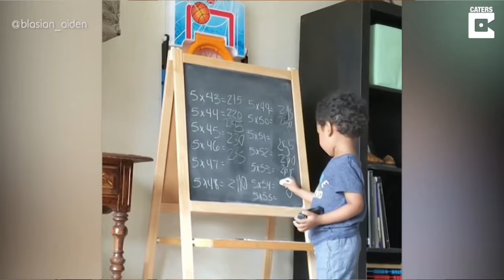You Can STILL Become A GRANDMASTER!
In this video we will discuss why is it NOT too late to become a Grand Master in chess. Despite what most people say, that the title is only achievable by those who started at an incredibly early age! Watch to find out